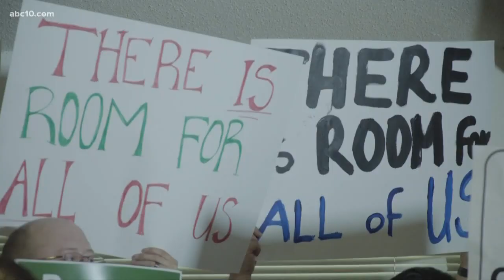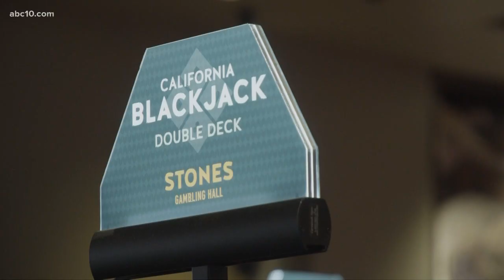New state gambling rules would put card rooms 'out of business,' advocates fear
Protesters demonstrated in opposition to new rules proposed by the California Bureau of Gambling Control that advocates fear would put card rooms "out of business."